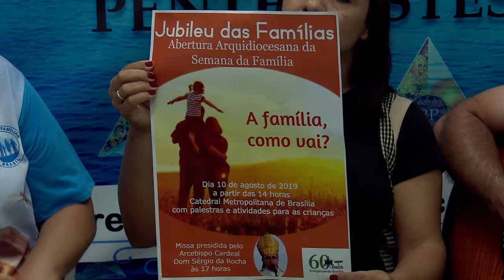Programa É a família como vai